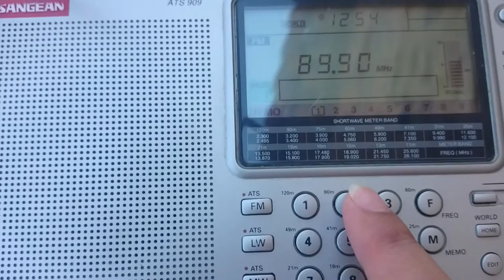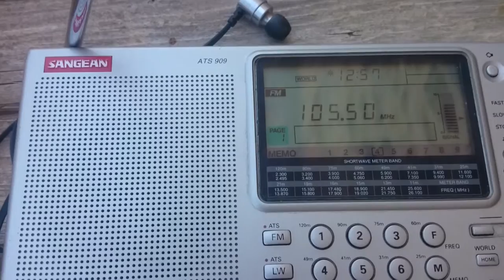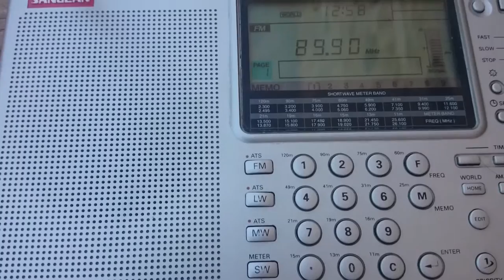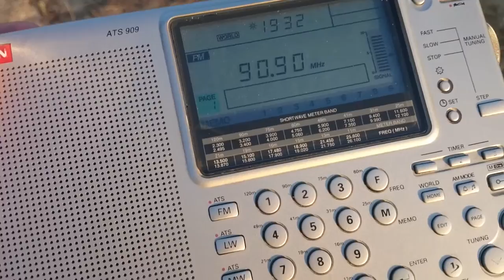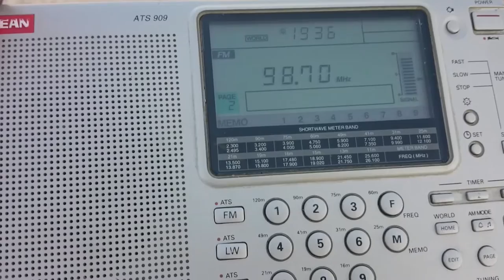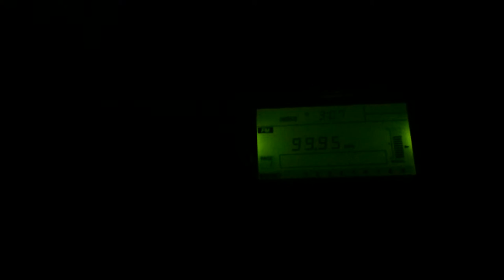DX tropo receptions: Arabic FM radio stations in Koroni, South Greece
FM radio receptions in South Greece, in Papara village, near Koroni, South Greece, on 22/8/2016 (2am) -23/8/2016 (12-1pm)